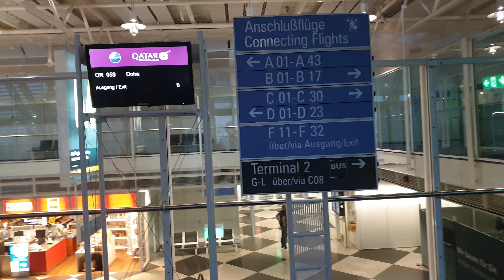QR59 Qatar Airways Dari Doha Ke Munich Low Visibility Landing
Pengalaman penumpang terbang bersama Qatar Airways Flight QR 59 Boeing 777-300ER dari Doha ke Munich. Berangkat dari Doha jam 1:50 pagi tiba di Munich pagi sekitar jam 7:50 pagi udara masih segar.